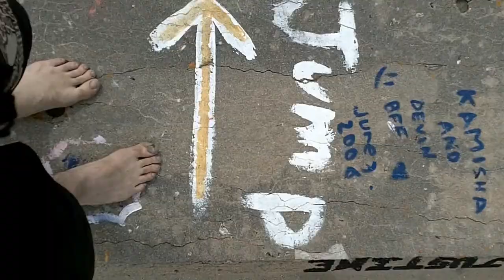Bridge Jumpin in the Valley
How to beat the heat when it's +35